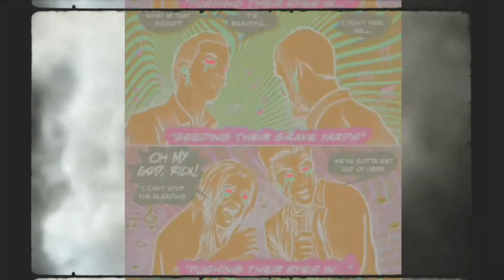𝕾𝖚𝖕𝖊𝖗𝖈𝖚𝖑𝖙 Video Comic Book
Supercult Video Comic Book, written and illustrated by the amazing jeff.exe at jeffexe.com, and made into a video comic at Darknaut Studios. Own the original 20 page mini comic by buying the Supercult CD, or downloading the 4 track Supercult EP for a pdf. version.